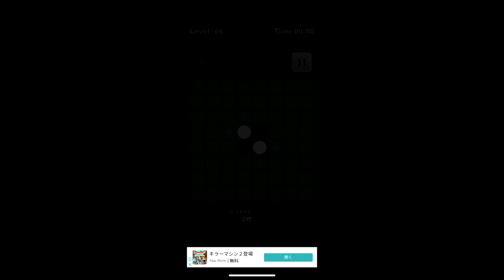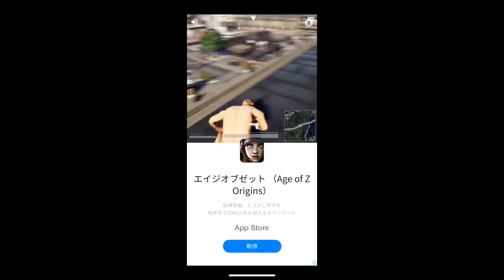リバーシZERO